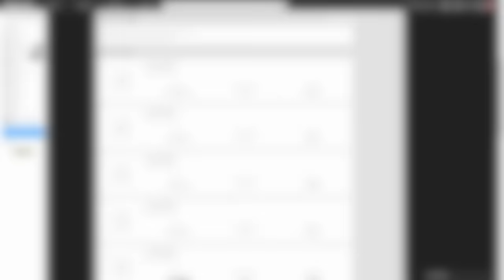goodbye pokémon brick bronze...... 😭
Roblox Pokemon Brick Bronze has been removed and deleted from Roblox as of yesterday. It's probably gone forever, so let's celebrate what it WAS!

➡ Twitter + Instagram: @Thinknoodles